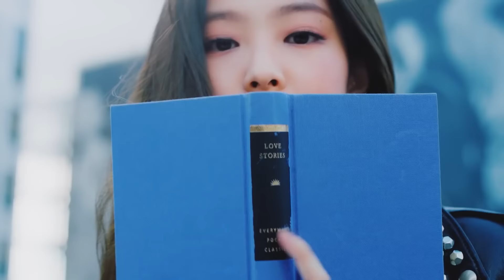Jennie - Solo (Moombahton Remix/Mashup by Teiji M)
↓DOWNLOAD LINK BELOW↓

Hey everybody!!

(There’s copy-pasted parts from the description in Reggaeton version).

Finally, I bring you this work I’ve been working on!! I think this is the first time I make two different mixes and upload it at the same time. (I say different because even being the same song tho, the instrumentals are completely different, with other key scale, other different bps/tempo, etc…)

“Solo” is a melodic pop song with a trap beat (above all in the drop and obviously in the final breakdown). I love it, but and trap is not my favorite genre of music, so maybe because of the rhythm, most of trap songs (as well as Reggae) fit perfectly with a Reggaeton/Dancehall/Moombahton beat, and I love those genres and how they sound, so I was searching Moombahton songs and I found 4U by Aero Chord, which I LOVED IT SO MUCH, but I didn’t like the second drop non the ending part in the song, so I was searching a second drop that fits well with the song (which is VERY difficult to find one), and then I found a mashup between 4U and another song called Possession by KUURO, which fitted SOOO well!!
Maybe it’s too hard and dirty for a drop, but as I said, it’s too difficult to find a drop which fits as well as it does with a Moombahton song.

Trivia: I was thinking in just one song at the beginning, but I finally chose two instrumental tracks ‘cause I loved them Xd

So, we could say Reggaeton genre is the pop/latin/soft version of Solo, and Moombahton genre is the serious/epic version.

As always, I hope you like it!!

🌏 Subtitles: English, Korean, Japanese, Spanish

I want to invest in my music and video productions for you guys, and it’s kinda difficult in my current economic situation, so if you can give me a little donation, I'd truly appreciate it!

If you really like my work, and wanna support me in a cool way, you can buy me a coffee and help me creating so much content with a better quality, and I’d thank you so so much.

Used songs:
Jennie – Solo (Acapella by: teeyeon kim)
Jennie – Solo (Stem Snippet by GO OFFICIAL)
Aero Chord – 4U
KUURO – Possession

BLACKPINK - Solo + DDU-DU DDU-DU + Forever Young (Live in SBS Gayodaejun 2018)
ULTRA MIAMI 2018 (Official 4K Aftermovie)